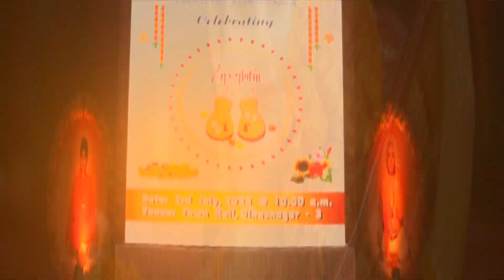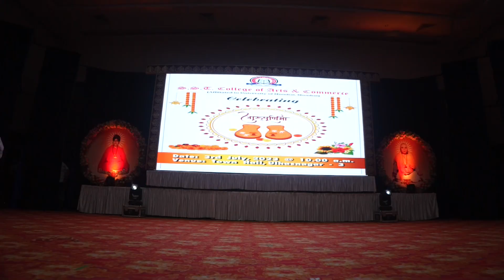Glimpses of Guru Purnima Utsav 2k23